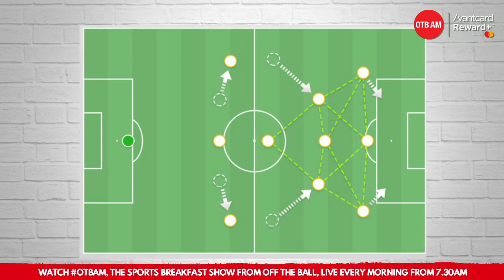Kevin Kilbane's 5 reasons to be excited about the Championship | OTB AM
Kevin Kilbane joined Adrian Barry on OTBAM to talk through the forthcoming Championship season.

With Robbie Keane set to be on the sideline as Middlesbrough take on Luton Town this evening, Kevin considered the other Irish figures involved with Championship clubs.